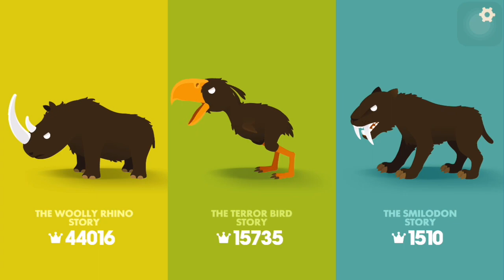Double Spear Terror Bird Day 100 Big Hunter